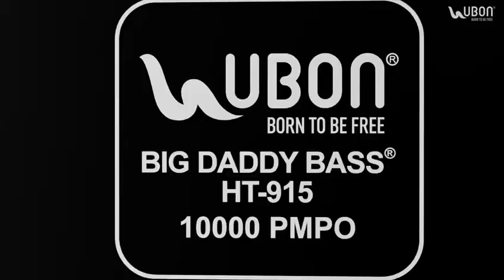High power sound box in the world